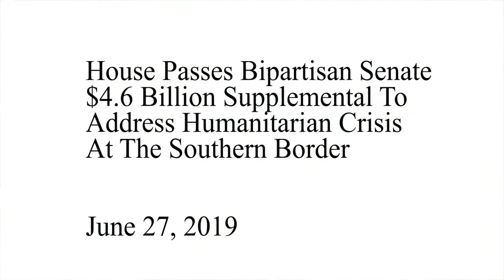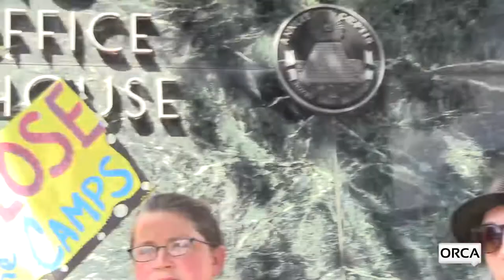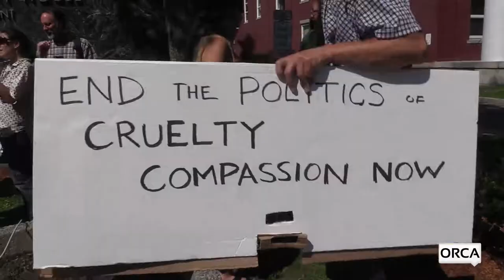PSA Protest Child Detainment at Our Southern Border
CloseTheCamps - July 3, 2019 Outside Senator Leahy's Montpelier office with his State Director, John Patrick Tracy and engaged citizens.